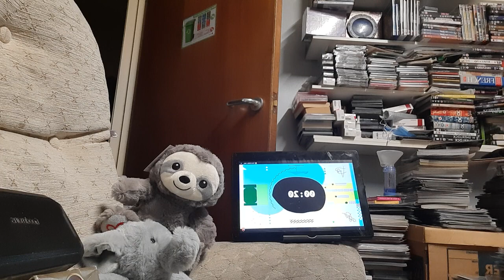vanny vabiola - immortality ( premiere ) ( Celine n bee gees )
link